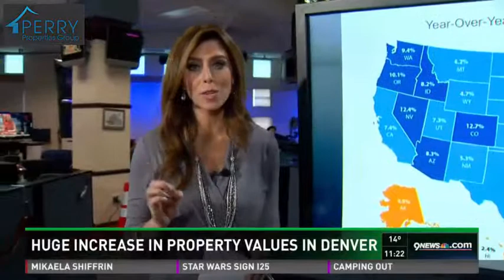9News: Conflicting Real Estate Statistics Explained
A lot of talk of the booming real estate marketing in colorado , as much as 12% in the past year. But you have to look at the real numbers to get to the truth.

All Real Estate is LOCAL. "Denver is up this much.." "Colorado is up this much..." Are they referring to "Denver" or just certain zip codes. Know what is behind the numbers. Ask the question of your real estate professional. Do they know? If not, ask them to find out for sure.

Some of the states with the larger increases OVERALL for the state, that's the average of all the home sales in the state. County by county there is a big difference in Colorado.

Examples of county differences:
Arapahoe County - +4.7%
Boulder County - +27.9%! WOW!
Denver County - +18.5% WOW!
Douglas County - +4.7%
El Paso County (Colorado Springs area) is DOWN -1.2%

This is a huge difference.You really need to know what a bold statement such as, "Colorado is up 17.5%" really means.

Meet Wade Perry, Managing Broker, ABR, CNE, e-PRO, GRI, SFR

For more than 20 years, Wade Perry has been assisting people with the most significant investment decisions of their lives. Wade’s philosophy is simple. “It’s not about me.” We can get all we want only by first helping others get what they want. These are his guiding principles.

Meet Lori Perry
As a licensed Realtor since 2006, Lori has represented both Buyers and Sellers. She believes people with better information make better decisions. In addition, her HOA board experience adds to her community knowledge, helping clients understand what they may face as a resident in a planned community.